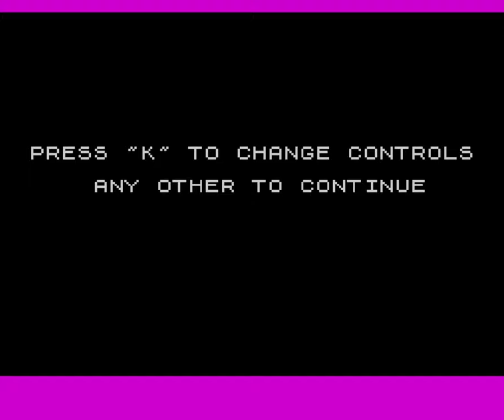Addaladda [Longplay]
What do you think of this Addaladda longplay?

Developed by: David Cowell
Published by: Contrast Software
Played by: Gremolin